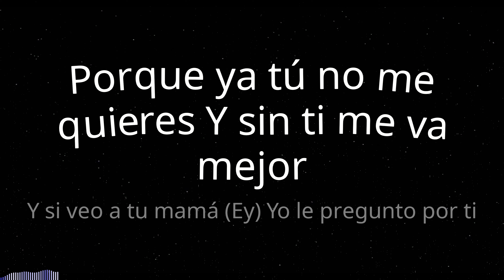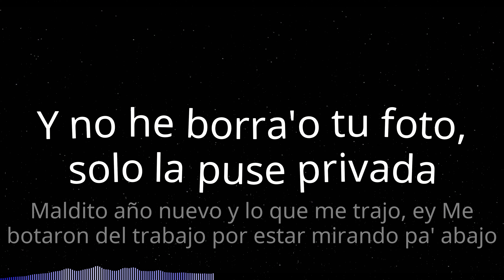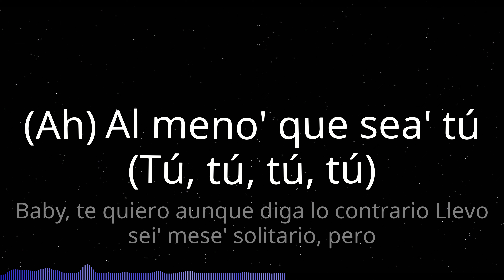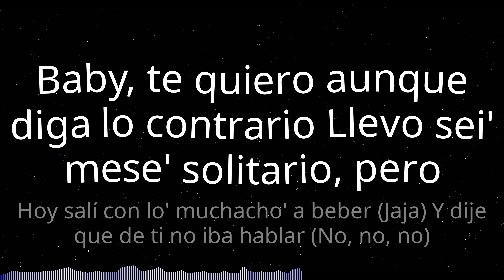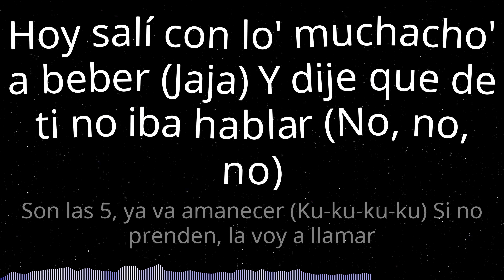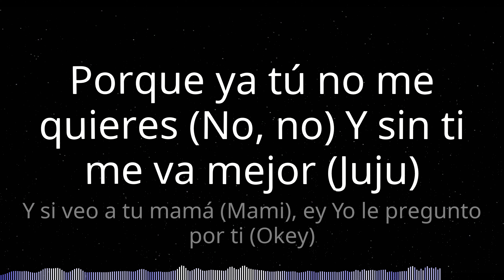BAD BUNNY - SI VEO A TU MAMÁ (Letra)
♫ BAD BUNNY - SI VEO A TU MAMÁ

Letra:
Yeh, yeh
Todavía yo te quiero Pero sé que e' un error
Porque ya tú no me quieres Y sin ti me va mejor
Y si veo a tu mamá (Ey) Yo le pregunto por ti
Pa' ver si ya tienes a alguien (¿Uh?) Alguien que te haga feliz
Y aquí estoy arrebata'o Pensando en to'a las vece' que te lo metí
Pensando en to'a las vece' que estuve pa' ti (Pa' ti, pa' ti, pa' ti)
No sé por qué diablo' me engaño (No) Diciendo que te olvidé cuando te extraño
Solo comparto memes, ya yo no escribo nada (Damn)
Y no he borra'o tu foto, solo la puse privada
Maldito año nuevo y lo que me trajo, ey Me botaron del trabajo por estar mirando pa' abajo
Pensando en ti siempre cabizbajo
Me veo gordito, nada que rebajo (Nah) No sé por qué la vida me ultrajo (No)
Pensando coger un atajo Conocí a alguien, pero no sé, nunca encajo
(Ah) Al meno' que sea' tú (Tú, tú, tú, tú)
Baby, te quiero aunque diga lo contrario Llevo sei' mese' solitario, pero
Hoy salí con lo' muchacho' a beber (Jaja) Y dije que de ti no iba hablar (No, no, no)
Son las 5, ya va amanecer (Ku-ku-ku-ku) Si no prenden, la voy a llamar
Todavía yo te quiero (Yo te quiero) Pero sé que e' un error (Se hace, no)
Porque ya tú no me quieres (No, no) Y sin ti me va mejor (Juju)
Y si veo a tu mamá (Mami), ey Yo le pregunto por ti (Okey)
Pa' ver si ya tienes a alguien Alguien que te haga feliz
Jajaja